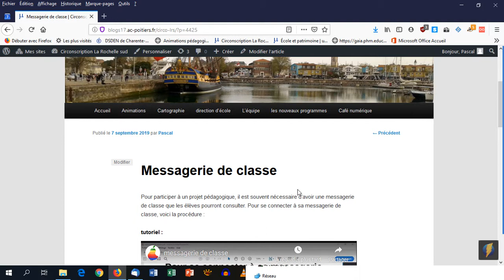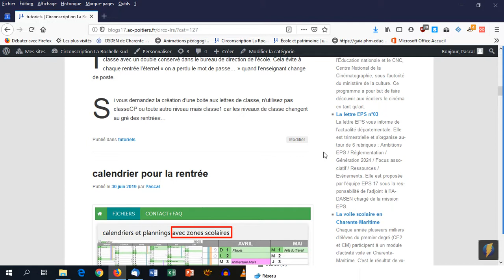rechercher sur le blog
Effectuer une recherche sur un blog